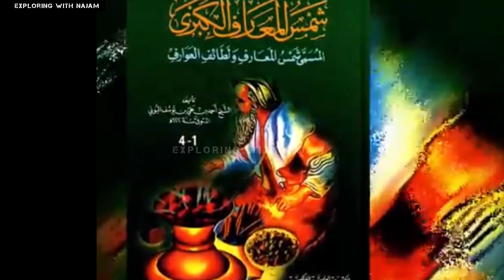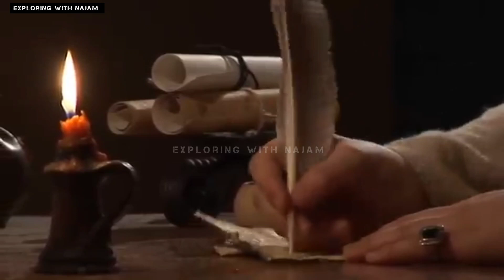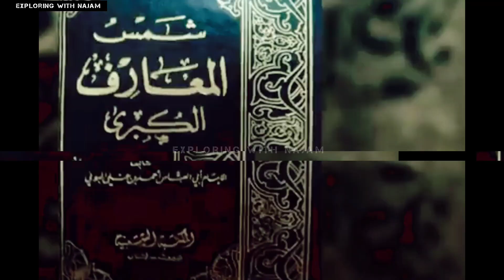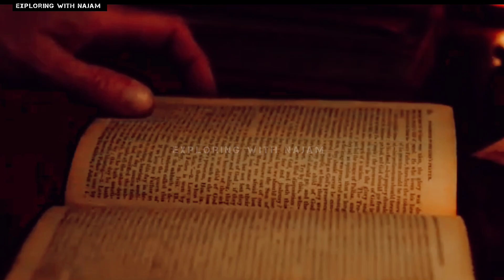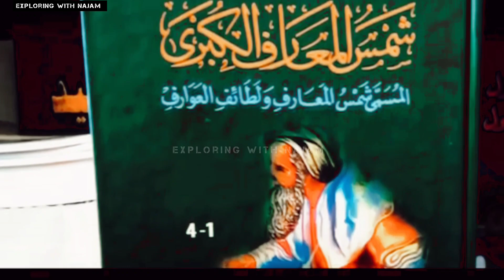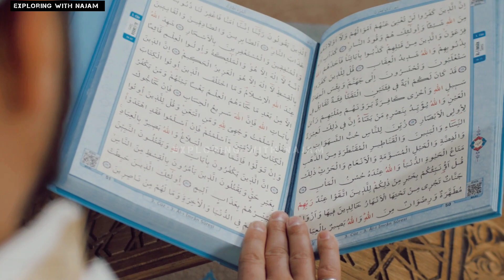Most Dangerous Black Magic Evil Book Shams al-Ma'arif |hindi/urdu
video Title: Most Dangerous Black Magic Book of World |hindi/urdu

As salamualykum ! Welcome to ExploringWithNajam
This video is about The most dangerous black magic book of the world.

The Shams al-Ma'arif, or "Sun of Knowledge," is a revered and controversial grimoire in Arabic magical traditions.  This video explores its historical context, magical practices (within a safe and educational framework), and its enduring influence on Islamic culture. We'll separate myth from reality, examining the book's contents and its place in the history of magic.

This channel is for spreading knowledge and beneficial for those who are interested in Islamic information, Universal facts, Historical facts, Stories of Prophets, Sahaba and Ahul Bait, Tales and Qoutes (if you Like the videos please subscribe the channel and share with other for supporting and encouraging me, JazakAllah khair!!!)